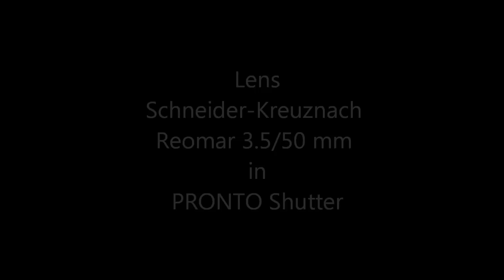Kodak Retinette 1A